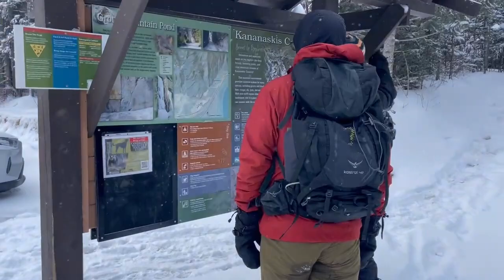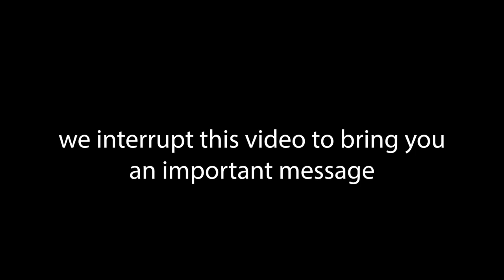Grotto Canyon Trail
Hello fellow travelers and adventure seekers!

In this video we take a break from hard inclines and summit views to traverse through a frozen canyon that is nestled in Bow Valley Provincial Park.

The first steps of the trail are along a power cut line, but quickly turns into breathtaking views as you gaze up to the top of the canyon from below. On the other end of the canyon you emerge into a valley where you can continue your trail to see hoodoos and caves!

Thank you for taking the time to watch our latest adventure in video form! We appreciate every view from the mountain tops, canyons and valleys, but also from everyone that watches these videos.

Cheers!

Chad, Cym, Dani & Ray